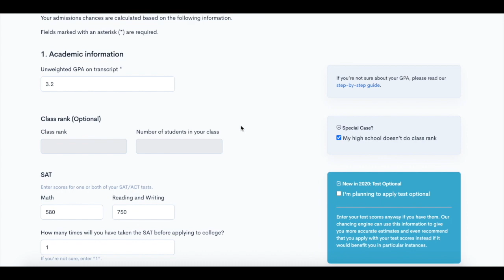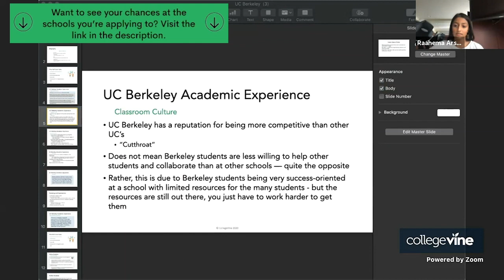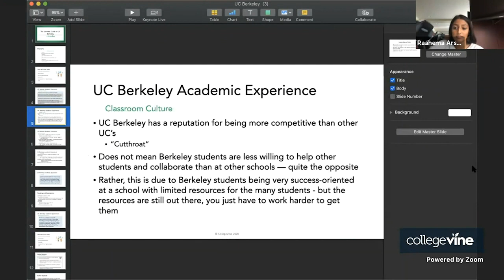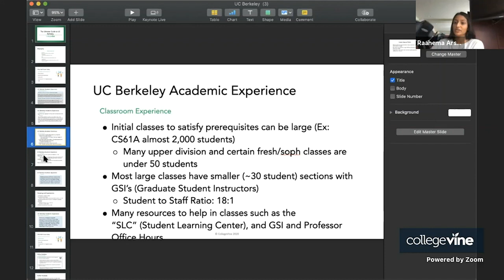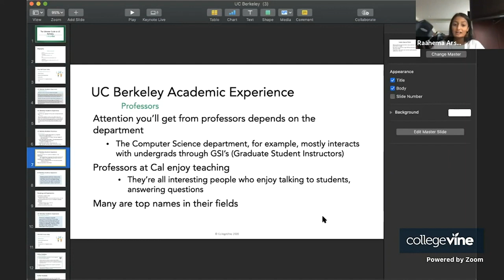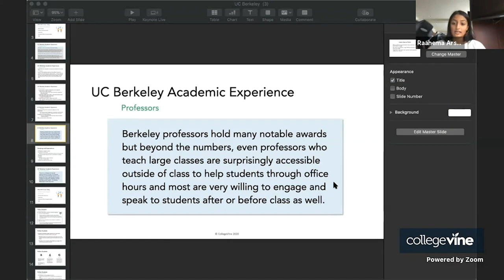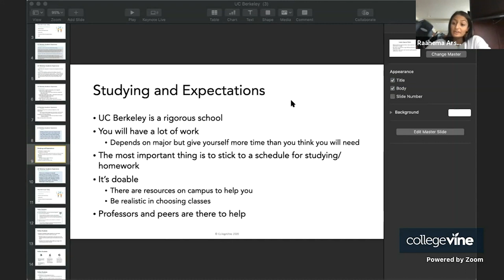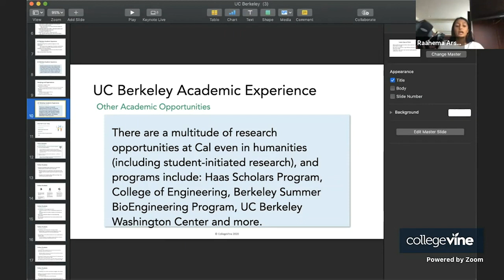The Ultimate Guide to Berkeley: Academics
What are classes and professors like at UC Berkeley? Join current student Raahema Arshad as she goes into detail about academics at UC Berkeley